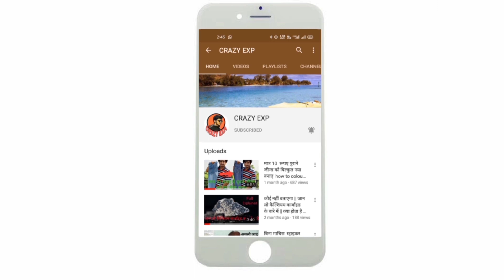How to fire on hand ।। हाथ में आग कैसे लगाए।। Fun with fire।। Crazy exp 🔥 🔥 🔥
Hy hello guys
Video acchi lage to like